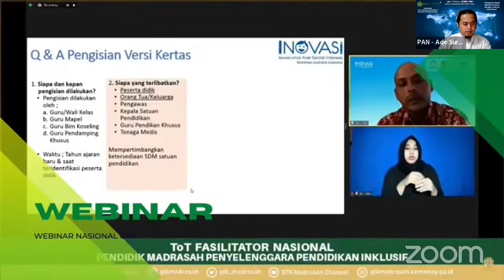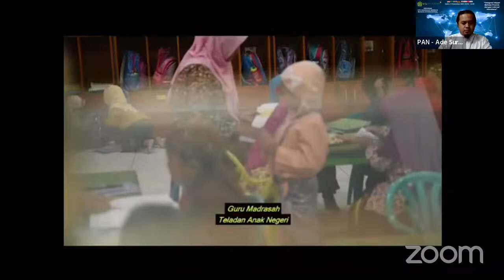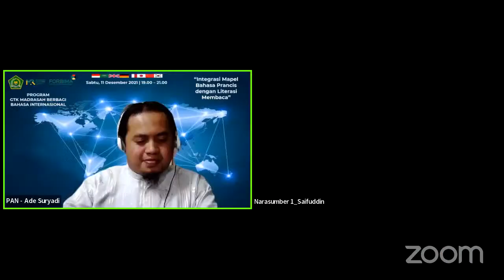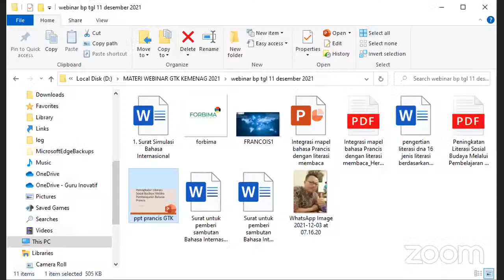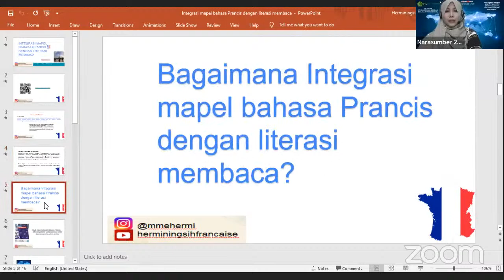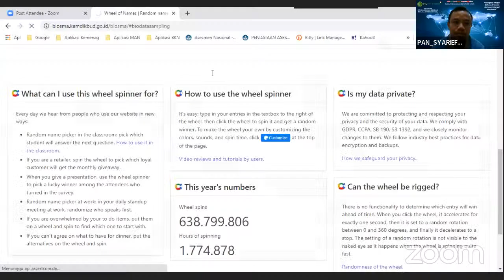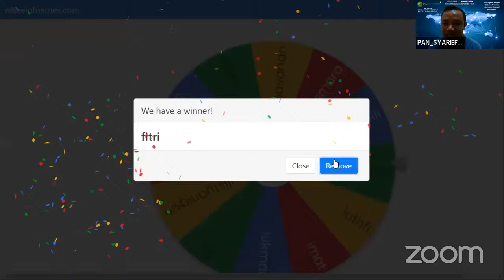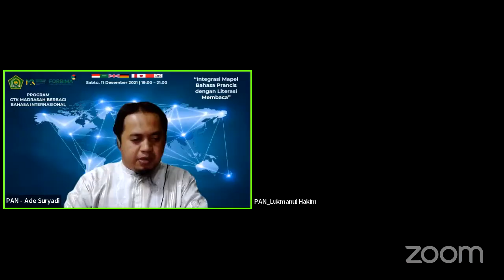WEBINAR BAHASA PRANCIS 11-12-2021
Disiarkan pada Hari Sabtu Tanggal 11 Desember 2021 mulai pukul 19:00 wib